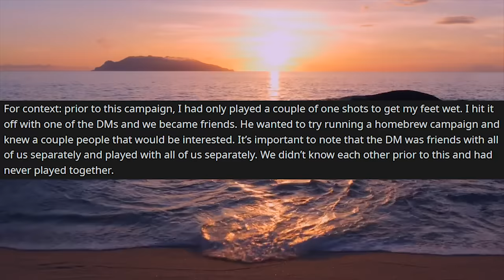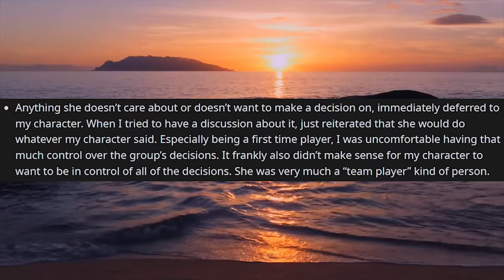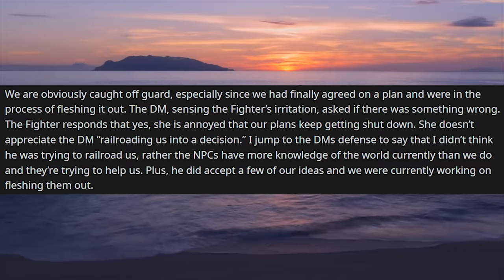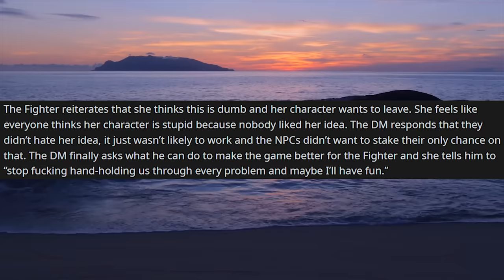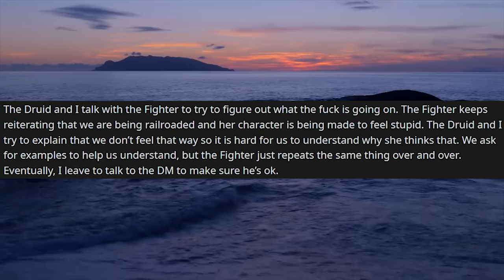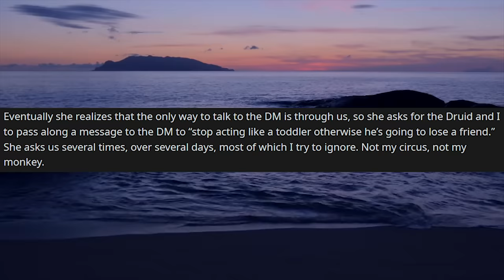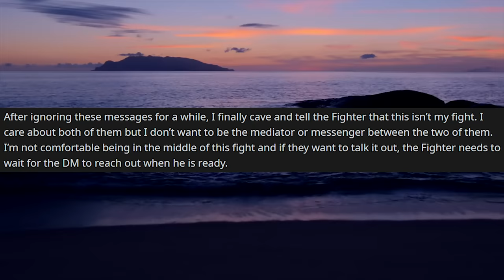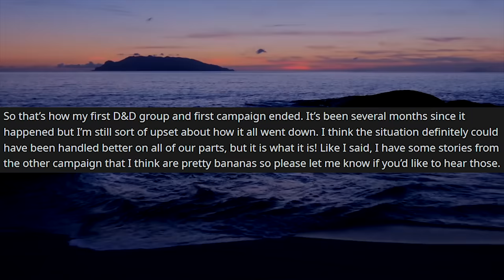"Main Character" Player Destroys Group, Harasses DM FEAT. JOCAT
JOCATS STUFF